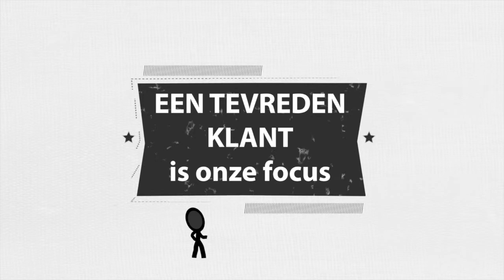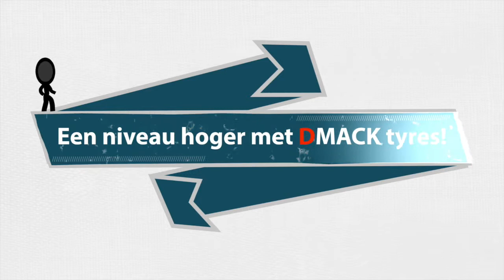DMACK promo 1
Als onderdeel van onze nieuwe website is deze film gemaakt.